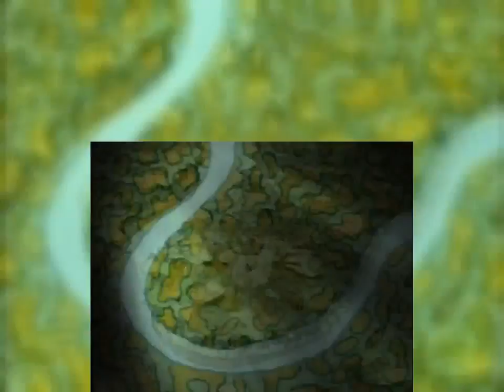The Wild Thornberrys S04E03 The Origin of Donnie 3 Part 1